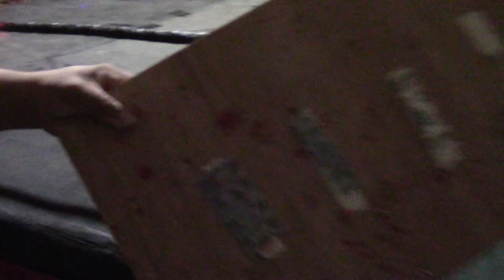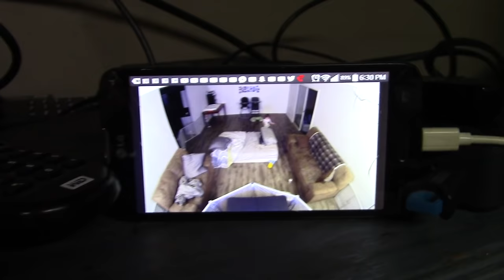Backstage And Ringside | H2O Bulldozer's Bash! (2017)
Today I take you back to the year 2017, over to the OTW arena in Williamstown NJ, now known as the H2O Arena/Kevin Hogan Memorial Hall, for a benefit show to help Matt Tremont out after falling on some hard times. It's nice to see the indy wrestling community come together not only to entertain the fans but to help one of their own when they need it. Well I hope you guys enjoy this never before shared throwback of my backstage and ringside POV VLOG of H2O Bulldozer's Bash! This all happened on Sunday, October 15, 2017! You can purchase the fully edited professional version of this show over at SmartMarkVideo.com

H2O Wrestling DVD October 15, 2017 "Bulldozer's Bash" - Williamstown, NJ
1. Fatal 4 Way H20 HYBRID Title: (c) Blackwater vs Rickey Shane Page vs Drew Blood vs Jimmy Lloyd
2. Mr. Claxton vs Devon Moore
3. No Rules: Jimmy Lyon vs DJ Hyde
4. Maria Manic & Brooke Danielle vs Amy Lee & Terra Calaway
5. Tony Deppen vs "Chainsaw" Joe Gacy
6. TJ Marconi vs Steve "Monsta" Mack
7. Gusset Plate Taipei Deathmatch: Jeff Cannonball vs "Lowlife" Louie Ramos
8. Total Elimination Doors Match: Stockade & G-Raver vs Dan O' Hare & SHLAK

List of upcoming H2O shows!!

(1.) Friday, April 26th - H20: 2 Tuff 2 Quit
Doors 7;30pm | Bell 8;30pm | BYOB
Tickets Front Row $30 ( They are 13 front row left) GA $20.00

(2.) Saturday, May 4th - WH20 Women's Show
Tickets: Front Row $25 (they are 30 front rows left) GA $20

(3.) Saturday, May 18th - Subterranean Violence Vol #5
Doors 7:30pm | Bell 8:30pm | BYOB | ALL STANDING EVENT
ALL TICKETS are $25.00 each

(4.) Friday, June 14th - Super Clash: 3 Year Anniversary
Front Row: $30 ( 47 Front row remain) GA $20

Follow H2O Hardcore Hustle Organization on all forms of social media!